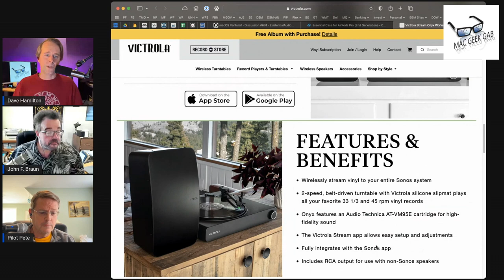Vinyl Doesn't Sound Better...But It's Okay If You Think It Does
Vinyl is back but is it really the best sound? We beg to differ. Learn more in this mini-segment from episode 963.